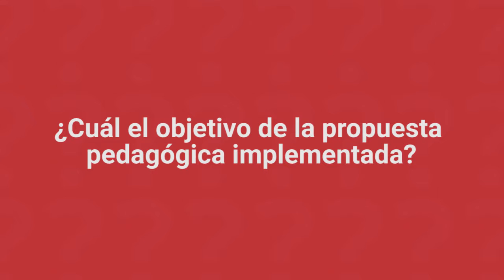Enseñanza de saberes indígenas en la escuela, según Angie Paola Silva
Angie Paola Silva, docente en el colegio La Concepción de Bosa, Bogotá, pasó 'Al pizarrón' y explicó el objetivo de su propuesta pedagógica implementada, la importancia de la enseñanza de saberes indígenas en la escuela y cómo constuir e impartir una cátedra de saberes indígenas para que llame la atención de los estudiantes.